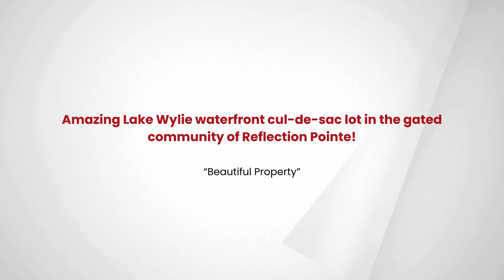6056 Headlands Court #221, Belmont, NC 28012. EmpowerHome Team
If you would like to get the CURRENT price of this property, or for the most up-to-date information on this property, call the listing agent Kristen Bernard at .

Amazing Lake Wylie waterfront cul-de-sac lot in the gated community of Reflection Pointe. Sweeping 315' of waterfront on almost acre lot (.94 acres). Enjoy beautiful sunsets and lake views from this property. Amenities include pool, clubhouse, soccer field, playground, putting green, walking trails, tennis courts, beach and gazebo at marina. Minimum builder requirements of 2000 HLA 1-story and 2400 HLA 2-story. Downtown Belmont is just a 10-minute drive. Belmont offers a quaint small town feel with restaurants, pubs, breweries, and retail shopping. Commute to Uptown Charlotte is just 30 minutes and 20 minutes to the airport.